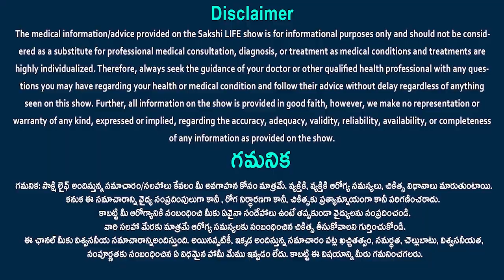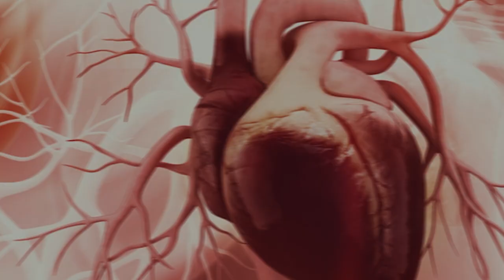How stress affects your health | Stress-Induced Illnesses || Dr. Niveditha | Sakshi Life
How stress affects your health | Stress-Induced Illnesses | Chronic stress causes | Dr. Niveditha Sai Chandra | Consultant neuro physician | Sakshi Life
Stress symptoms: Effects on your body and behavior
What are the serious diseases caused by stress?
12 Stress-Induced Illnesses
Stress Symptoms: Physical Effects of Stress on the Body
What Is Stress-Related Illness?
How stress affects your health
Chronic stress
Taking action to control your stress might have numerous health benefits if you experience symptoms of stress. View a variety of potential stress-reduction suggestions. As an illustration:
Engage in regular exercise most days of the week.
Use calming strategies. Try yoga, tai chi, meditation, deep breathing, or massage.
Maintain your humor.
Have fun with your loved ones and friends.
Allocate time for your interests. Take a walk, read a book, or listen to music. Allocate time for your interests.
Keep a journal and write in it.
Make time to sleep.
Consume a well-balanced diet.
Refrain from using illegal narcotics, alcohol, and tobacco.
Make an effort to control your stress in an active way. Sedentary stress-reduction techniques that don't include movement could feel soothing.